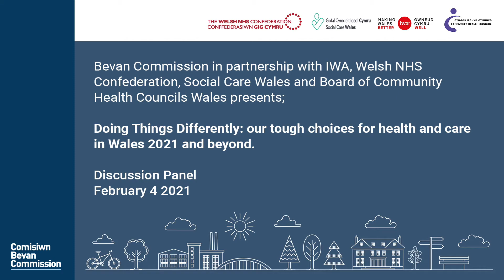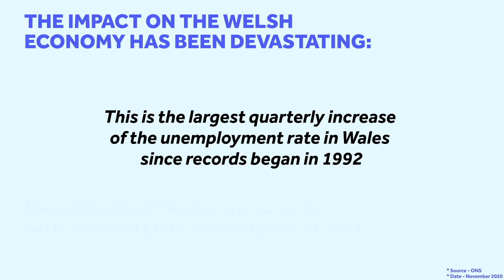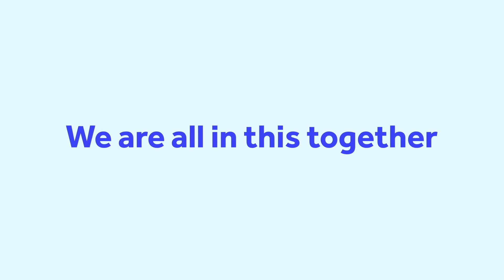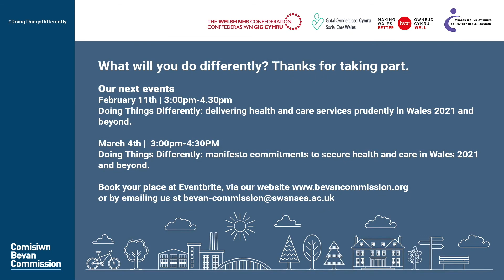Doing Things Differently: our tough choices for health and care in Wales 2021 and beyond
This is the first in a series of "Doing Things Differently" engagement events led by the Bevan Commission and delivered in partnership with the Welsh NHS Confederation, Institute of Welsh Affairs, Social Care Wales and Board of Community Health Councils. It features a discussion panel looking at the challenges ahead for health and social care in Wales as it continues to respond to, recover from and refocus after Covid 19.